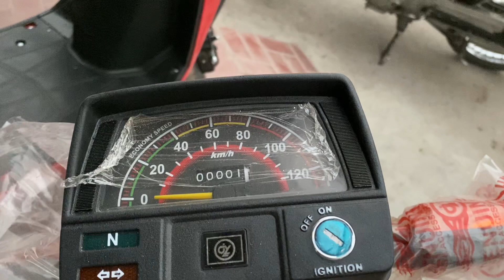Dyl new model 2024